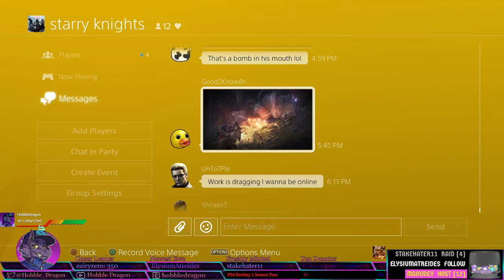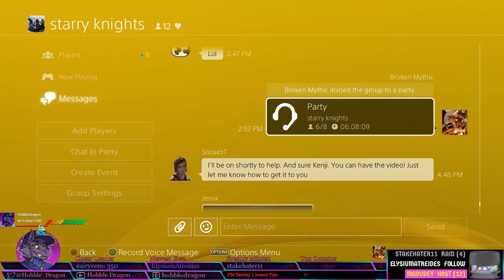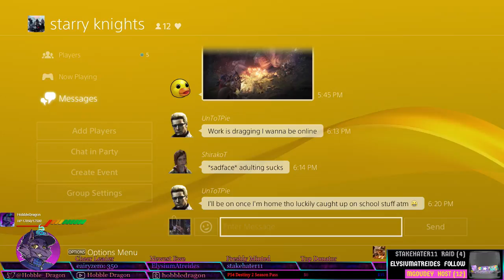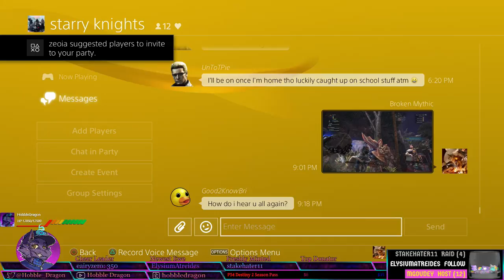Monster Hunter Hobble - Squad & New Weapons Pt. 12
We're having some fun with the squad while trying to get Stake started a little bit. There is a lot of mud, muck, and cooking sun. Whose got the sun block?